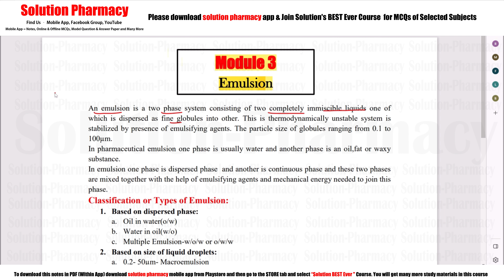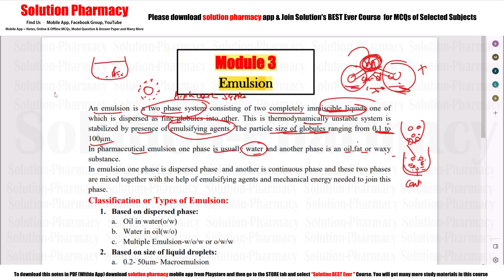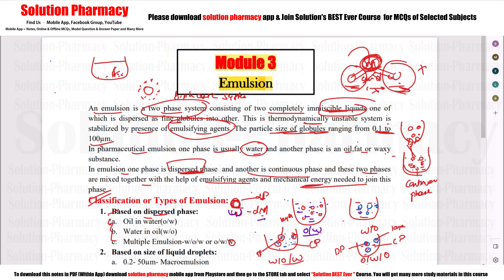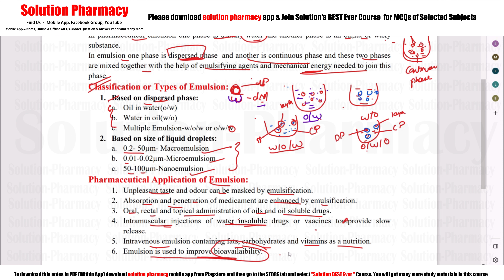Pharmaceutics (27) Emulsion = Basic Introduction of Emulsion | What is Emulsion | Pharmaceutics 01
An emulsion is a mixture of two or more liquids that are normally immiscible (unmixable or unblendable) owing to liquid-liquid phase separation. Emulsions are part of a more general class of two-phase systems of matter called colloids. Although the terms colloid and emulsion are sometimes used interchangeably, emulsion should be used when both phases, dispersed and continuous, are liquids. In an emulsion, one liquid (the dispersed phase) is dispersed in the other (the continuous phase). Examples of emulsions include vinaigrettes, homogenized milk, liquid biomolecular condensates, and some cutting fluids for metal working.

Two liquids can form different types of emulsions. As an example, oil and water can form, first, an oil-in-water emulsion, in which the oil is the dispersed phase, and water is the continuous phase. Second, they can form a water-in-oil emulsion, in which water is the dispersed phase and oil is the continuous phase. Multiple emulsions are also possible, including a "water-in-oil-in-water" emulsion and an "oil-in-water-in-oil" emulsion